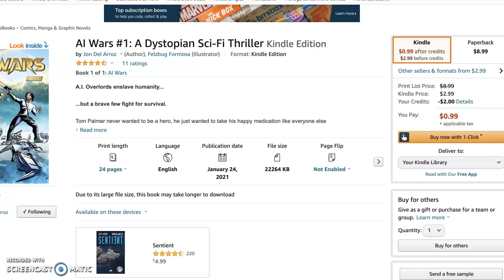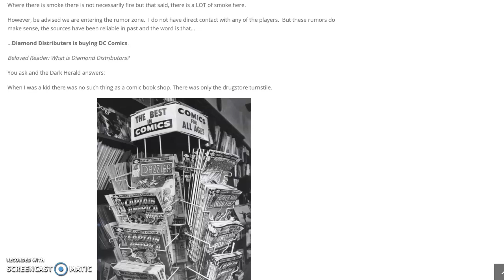DC Comics Shutting Its Doors? Industry Insiders Say DC Is Selling And Licensing Its Publishing!